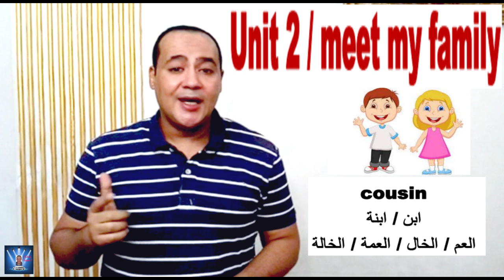الصف الأول الأبتدائي connect plus الوحده الثانيه Meet my family الترم الاول - Part 5